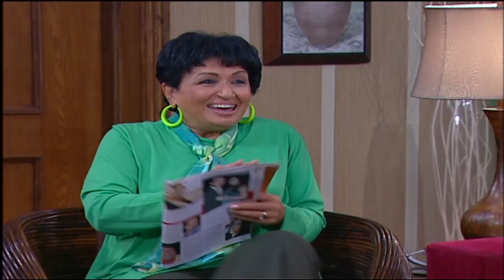مسلسل راجل وست ستات الحلقة |2| الكادر وسنينه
بعد رحيل رمزي، ينتقل عادل للمستوى الثاني من حياته بترك البازار السياحي وافتتاح مطعم فول وطعمية على أمل تحسين مستواه المعيشي، والسيطرة على حياته كرجل يعيش وسط ست سيدات.